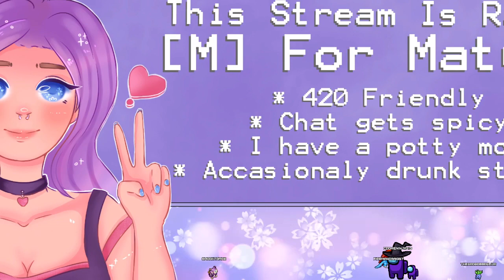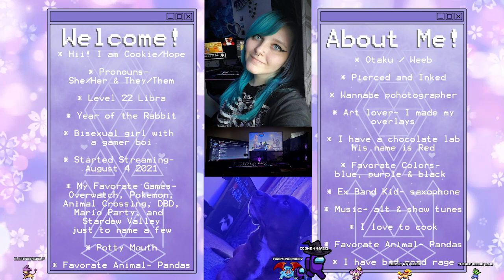Gotta Keep The Followers Alive! | Cult Of The Lamb Part 4 VOD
This was recorded live on Twitch while I played Cult Of The Lamb for the first time. ♡

｡ﾟﾟ･｡･ﾟﾟ｡
　ﾟ･｡･ﾟ

‿︵‿ɷ̩̩͙💙 Trinket Sorceress Headset Attachments 💙ɷ̩̩͙‿︵‿

‿︵‿ɷ̩̩͙💙 Music 💙ɷ̩̩͙‿︵‿

 / whitebataudio

╚ ༺☽ ɷ̩̩͙ ☾༻ ╝